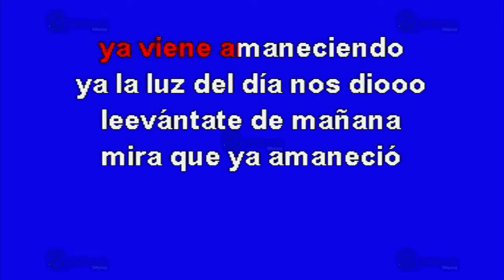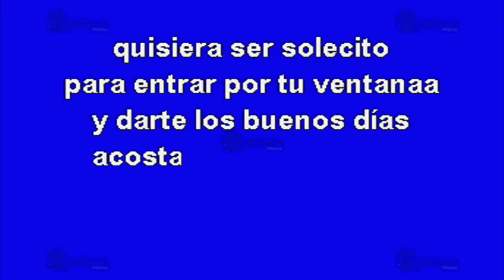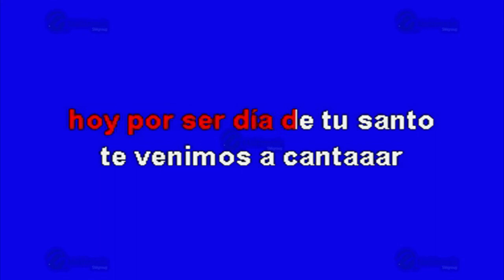Mañanitas Tapatías - Multikaraoke ► Éxito De Pepe Aguilar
Canción: Mañanitas Tapatías
(Solo Como Referencia)
Fue Éxito De: Pepe Aguilar

Clave Del Disco: OKE-0395
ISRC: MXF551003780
Copyright: Multimusic S. A. de C. V.